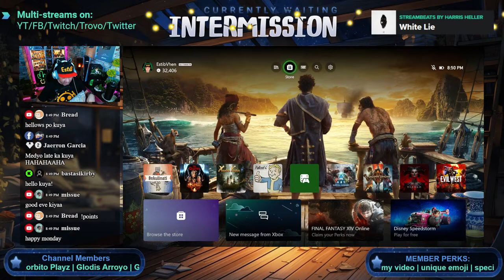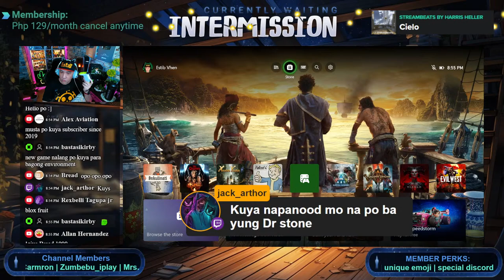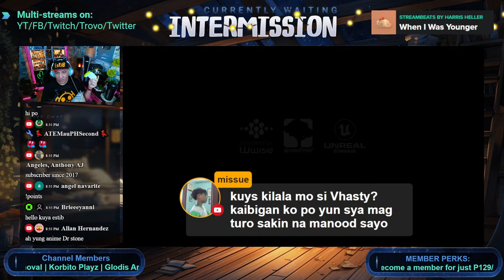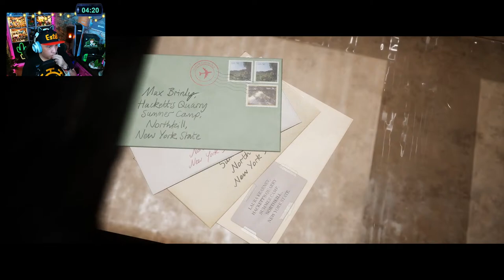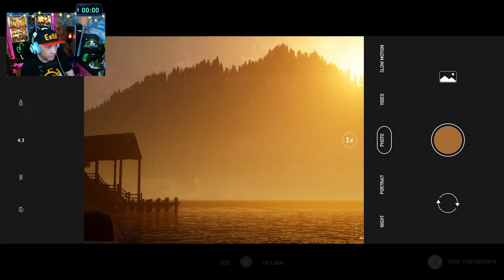ONE more NIGHT 💘 the Quarry ep2